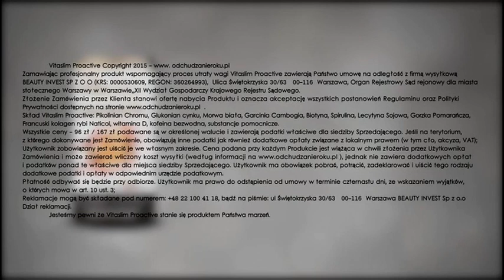(1/2) TV6 - Reklamy, zapowiedzi 2 kwietnia 2015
Nagrywanie: Znalezione w internecie
Od dzisiaj zaczyna się 7 dniowe daily :) Codziennie będą pojawiały się 2 filmy